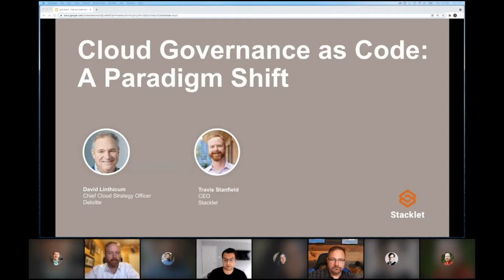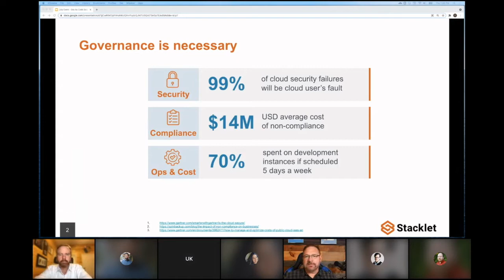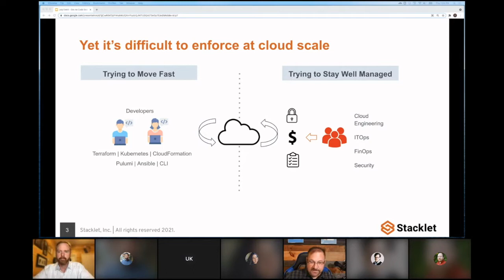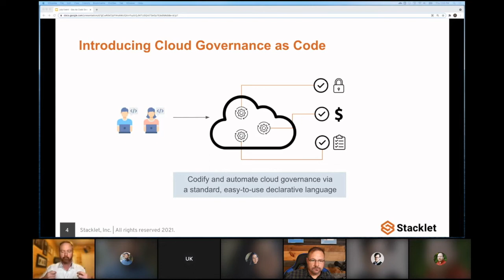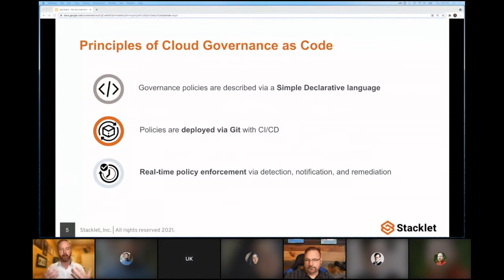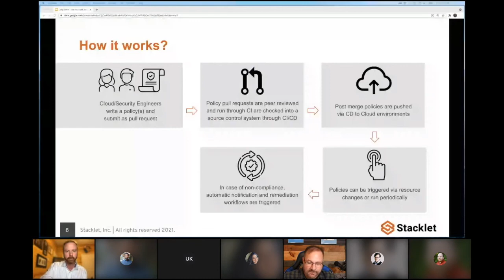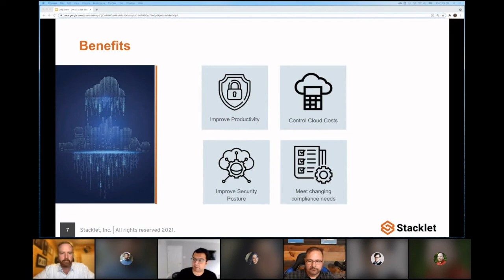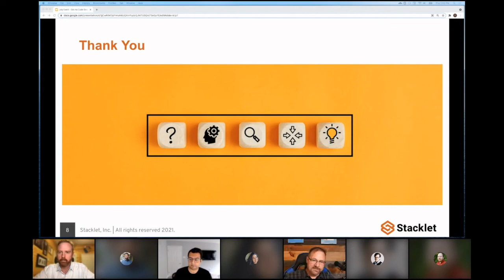Cloud Governance as Code: A New Paradigm Shift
Cloud Governance as code is a new paradigm that enables organizations to use code to manage and automate various aspects of governance, including cost, operations, security, and compliance. In this video, David Linthicum (Deloitte) and Travis Stanfield (Stacklet) share the fundamental principles, benefits, and a sample implementation of governance as code.